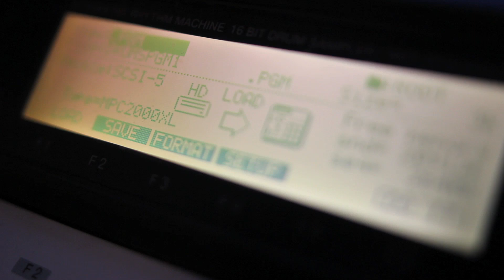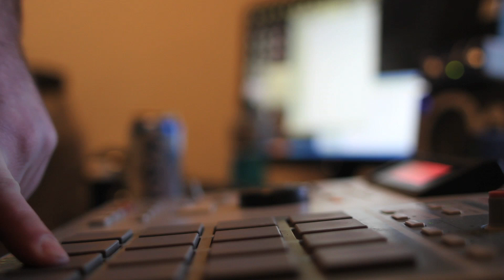Todd Sykes On A Sunday Morning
Follow Todd Sykes on a Dig